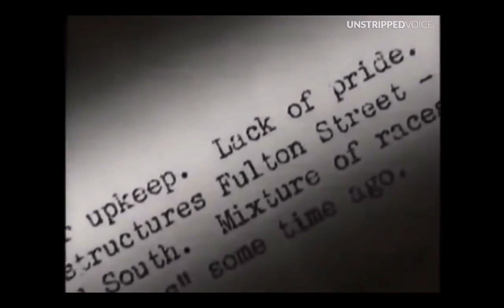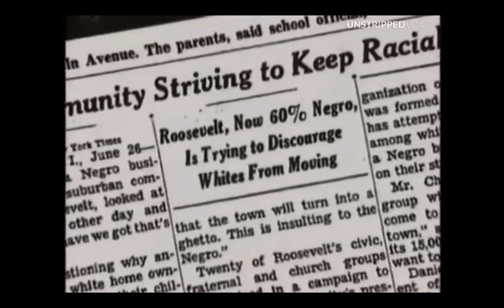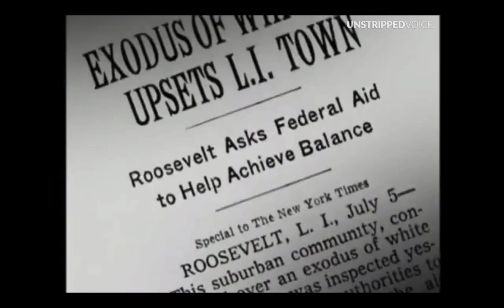This is why Black people need reparations. Period.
One of the most shameful acts in history.